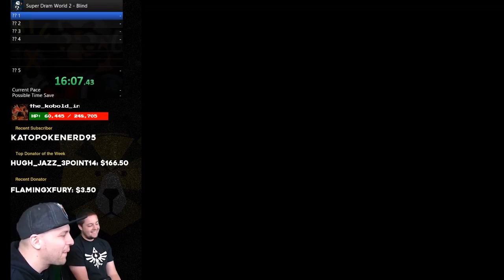Blind Co-op with Dode! Part 1: Super Dram World 2!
Get the GrandPOOBear Yetee Tshirt